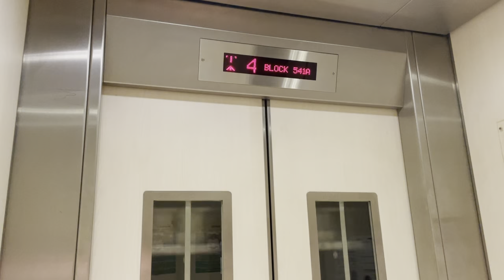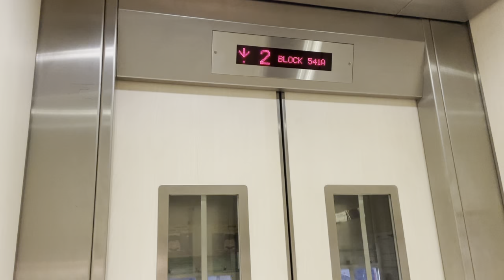HDB Block 541A (MSCP) Bukit Panjang || IFE Elevator 🚘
Recorded on 26 August 2021. [VIDEO #740] Block 541A Multi-Storey Carpark at Bukit Panjang is being maintained by IFE, installed around 2016 - I guess.

However, it serves Deck 2A - 6A instead, as Level 1 some parts are covered up due to the design - as it's located in the hilly parts of Bukit Panjang. So therefore, it only serves Deck 2 onwards. Yeah should have start from Deck 1A but don't know why.

Specifications:
Floors served: 2 - 6
Manufacturer: IFE
Year Installed: 2016
Notes: Serves "A" Deck only